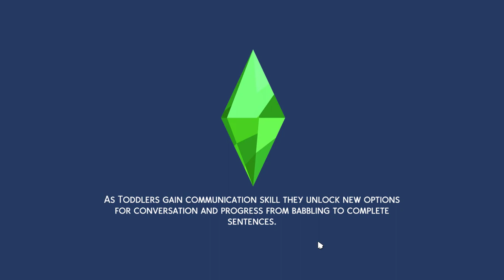The Sims 4 | Le famille de Seed - Partie 2